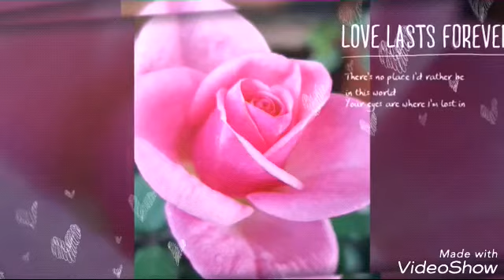FOTOS FLORES E PAISAGEM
VÍDEO SOL FLORE